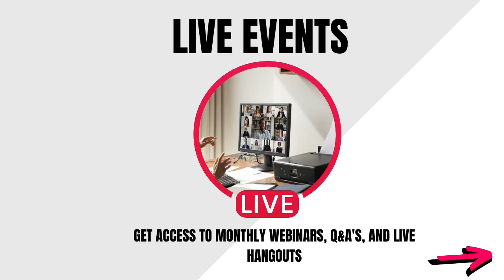The Life of a Detailing Business Owner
In this episode of The Detail Spot Podcast we have on Joe Woodard the owner of Duck Detail. We talk about marketing a detailing business, communication with clients, and even mental health as a detailer.

Join The Detail Community today and get access everything that is already included plus the Powerhouse Website Course that will literally show you how to create a website for your detailing business that ranks and looks better than your competitors within your area.

🎙️Podcast

The Detail Spot
This is a channel for car detailing enthusiast and auto detailing business owners to view all things detailing. I talk about everything from product reviews to how to grow a successful car detailing business. If this is something you are passionate about then you are most definitely going to love this channel. See you again soon.